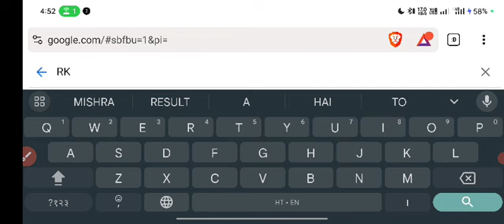SSC Delhi Police Result 2023 | SSC Delhi Police Result 2023 Kaise Dekhe | Delhi Police Cut off 2023